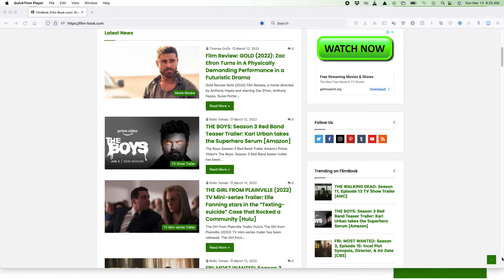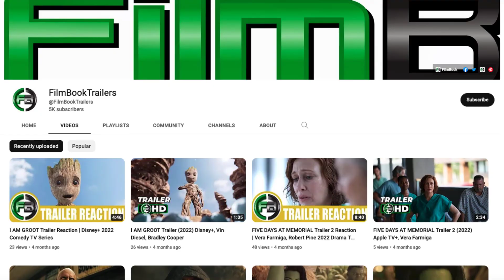BREAKING THE ICE (2022) Movie Review | Full Reaction & Ending Explained | Tribeca Film Festival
A Breaking the Ice movie review from the 2022 Tribeca Film Festival. This Breaking the Ice review is for the 2022 movie directed by Clara Stern and starring Alina Schaller, Judith Altenberger, ansd Wolfgang Bock. I hope you enjoy this Breaking the Ice film review and watch to the end to hear all of our thoughts on this film. Tell us what you thought by using the thumb scale.

Hashtags for this video